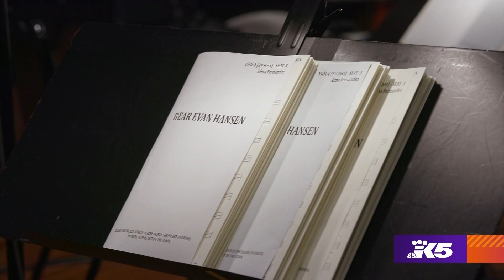Julianne Moore sings for the first time in 'Dear Evan Hansen'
Academy Award winner Julianne Moore is a highlight in the new musical "Dear Evan Hansen".

But the role required her to do something she’d never tried before on film: sing.

Entertainment reporter Kim Holcomb talked to her via Zoom about making the movie.

HOLCOMB: "Welcome to my home, Julianne Moore.”

MOORE: “Thank you!”

HOLCOMB: “And the weird past year and a half continues.”

MOORE: “I was just thinking that - when they cut to you, I was like... there she is."

HOLCOMB: “There are fans of the Broadway show, and then there are FANS of the Broadway show. Where did you lie on that spectrum?”

MOORE: “High up, as a FAN! As a big fan. I mean, I saw this shortly after it opened. We had great seats, I remember that - I brought my kids, and two minutes into Ben (Platt) singing I turned to my daughter and was like, 'I've never seen anything like that.' It was a very big deal for my family when I got this job."

HOLCOMB: "I have to tell you, and this is the absolute honest truth - the part of the movie where I started ugly-crying is your song. So I don't buy it that this is the first time you have ever sung on film. I think you're fibbing.”

MOORE: (laughing) “I had a lot of support, I had the best musical team. And I did nothing but sing for months and months and months - and sing one song, too. Someone else asked me, 'What else did you sing?' And I'm like, 'Nothing. Just that song.'"

HOLCOMB: "Ben had left this role. He had moved on, and then he went back to it. Is there a role from your career, passage of time notwithstanding, that you think would be great to go back and replay?”

MOORE: “Oh man, I think I've put them all in the dumpster of my mind. I always feel immediately upon finishing something that I want to go back and do it again. I think I would re-do probably the first ten years of my career, I would want to re-do.”

HOLCOMB: “Are you joking? Didn't you win your Daytime Emmy during the first ten years of your career?”

MOORE: (laughing) “I did, but that doesn't mean - I was always like, 'What was that accent I was using?' Just funny - yeah, I'd like to go back and re-do all that."

"Dear Evan Hansen" opens in theaters September 24.